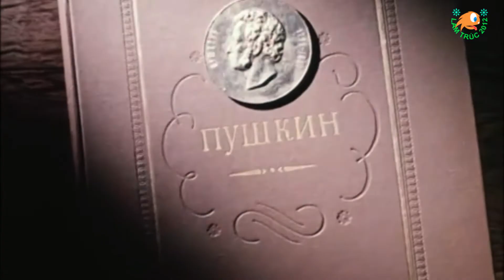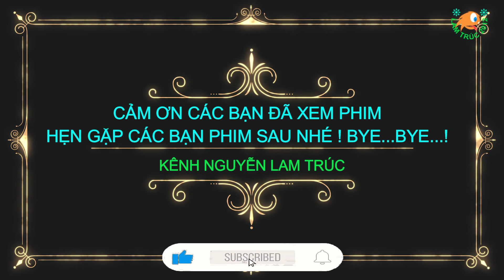RUSLAN AND LUDMILA (Phần cuối - Thuyết minh)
Bộ phim dựa trên bài thơ cùng tên của Alexander Pushkin. Vào ngày cưới của hiệp sĩ dũng cảm Ruslan và Ludmila, con gái của Hoàng thượng Vladimir ở Kiev. Công chúa Ludmila bị tên phù thủy lùn độc ác Chernomor bắt cóc. Bốn người đi tìm Công chúa Ludmila là: Dũng sĩ Ruslan, chiến binh Khazar Khan Ratmir, Hoàng tử Rogdai và chiến binh ngây thơ Farlaf. Ruslan đã phải vượt qua nhiều con đường khó khăn, chịu đựng âm mưu của mụ phù thủy già Naina, yêu tinh, các nàng tiên cá và đi qua một khu rừng đang bốc cháy. Trong trận chiến đấu với một cái đầu khổng lồ, anh ta nhận được một thanh kiếm quý và biết về nguồn sức mạnh của Chernomor có được là từ bộ râu của ông ta. Sau khi giải thoát cho Công chúa Ludmila, anh đưa Công chúa về nhà và trong một giấc ngủ say ở dọc đường. Ở đây, chiến binh Farlaf quỷ quyệt đang đợi anh ta. Hắn ta giết Ruslan đang ngủ và bắt cóc Công chúa Ludmila về hoàng cung. Ông phù thủy già nhân hậu Finn đã hồi sinh dũng sĩ Ruslan, để anh ta trở về đánh bại kẻ thù xâm lược của Hoàng thượng Vladimir. Ruslan chiến thắng trở về, vạch mặt bộ mặt thật của chiến binh Farlaf và đánh thức Công chúa Ludmila bằng sức mạnh của tình yêu. Hoàng thượng Vladimir tổ chức một bữa tiệc linh đình chiêu đãi mọi người và chúc mừng Dũng sĩ Ruslan và Công chúa Ludmila sống hạnh phúc bên nhau mãi mãi.
Các bạn xem phim, like, chia sẻ và đăng ký là nguồn năng lượng vô cùng lớn, giúp Kênh Nguyễn Lam Trúc ngày càng hát triển hơn nhé ! Chúc các bạn xem phim vui vẻ nha ! Bye...Bye...!